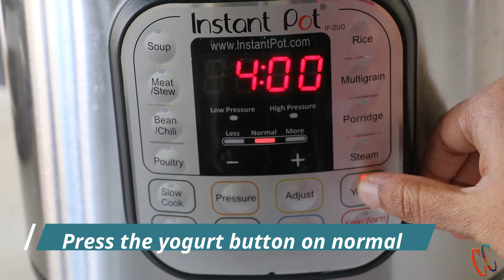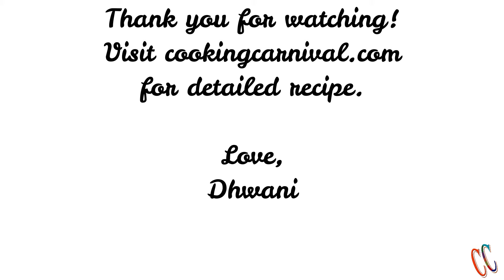Mexican Stromboli Christmas Wreath Appetizer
This Mexican Stromboli Christmas Wreath Appetizer is a delicious way to start your holiday meals! Golden crust wreath filled with cheese and enchilada beans stuffing is a fantastic addition to your holiday menu.

This appetizer is so festive and fun for your holiday parties this Christmas season! Complete your Christmas appetizer spread with this easy fusion Stromboli Wreath!

It may look impressive, but this wreath is so easy to make. Your guests are sure to love this appetizer!